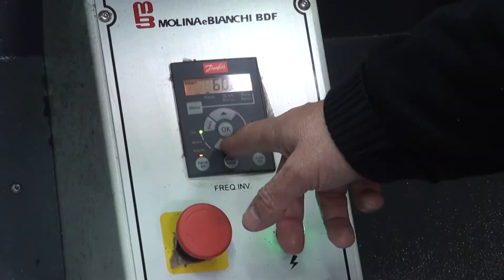SER SOCIAL - ¿Cómo se hace el calzado de cuero? - Bloque 2